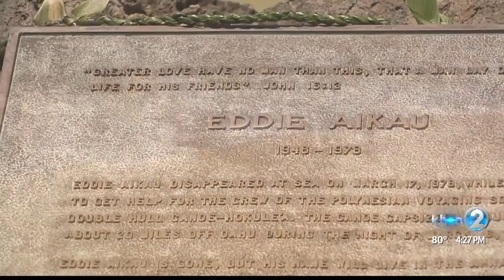Eddie Aikau Google Doodle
Google honors Eddie Aikau's birthda in a Google Doodle.